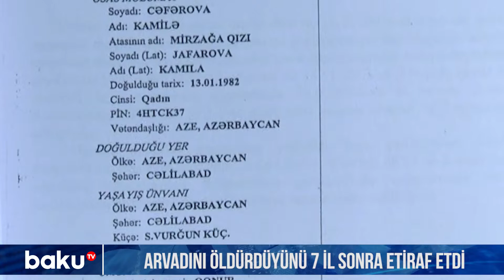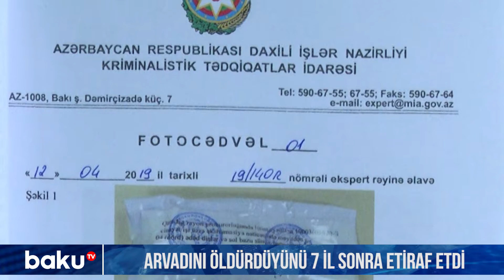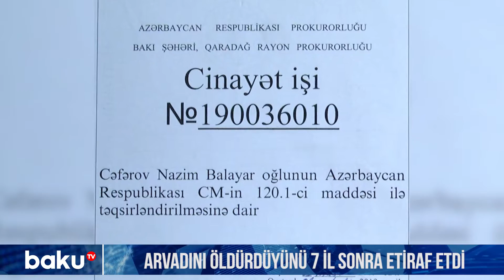Arvadını öldürdüyünü 7 il sonra etiraf etdi